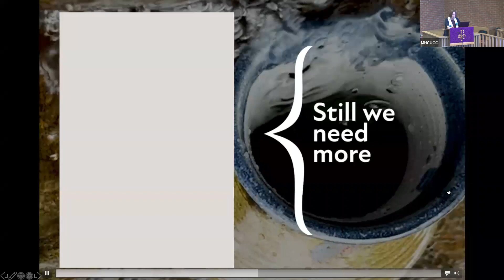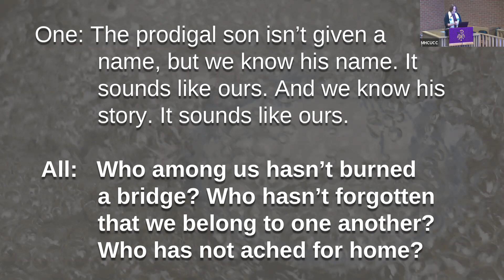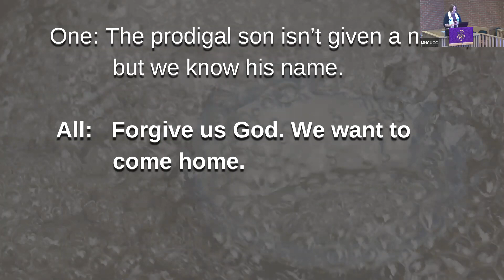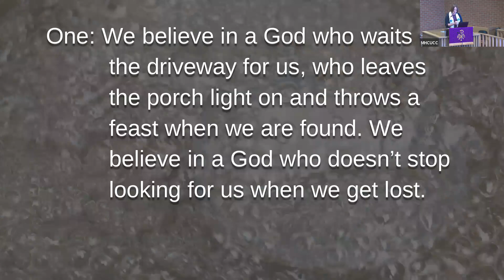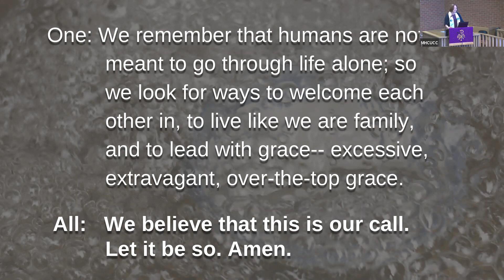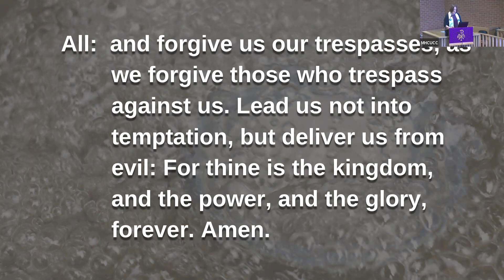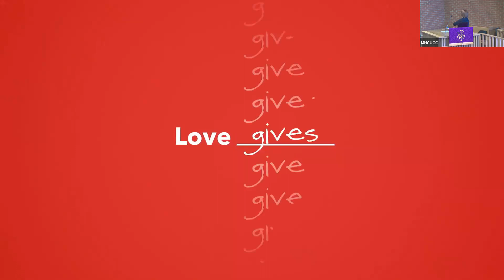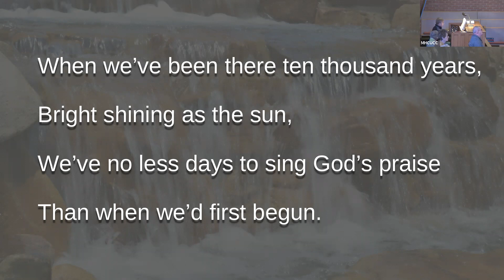Fourth Sunday in Lent, Sunday, March 27th, 2022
2 Corinthians 5:16-21; Luke 15:1-3
The parable of the prodigal son will touch many with its familiarity.  The word "prodigal" is commonly used to describe the son who squanders his inheritance.  It is often used to describe someone who has returned to the fold after some questionable living. But the word prodigal actually means extravagant, lavish, and perhaps wasteful.  This parable invites us to consider how God's grace is also prodigal---generous, abundant, even illogical.  This parable disrupts and expands our understanding of grace.  Grace is not something we earn. After wasting his resources, the younger son returns home to his father who welcomes him with a celebration.  The older son, who has followed the rules, conformed to family roles, checked all the boxes, is resentful of this celebration.  This parable causes us to pause and think about how we receive and extend prodigal grace.